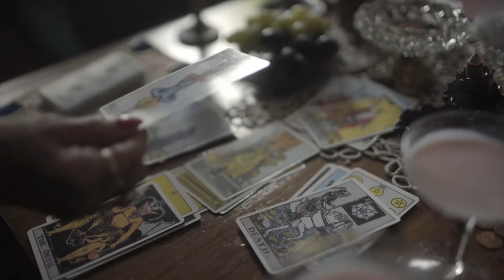Plantes – GÜIJA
Sigue a  @plantesss

Prod. Bicho Blanco
Dirección: Wenceslao Lopez Meza
Fotografía: Rosa Hadit
Idea Original: Plantes
Producción: Juan Ruso & Lis Rodríguez
Vestuario Plantes: Pato de Hule por Raquel Amkie
Maquillaje y Peinado: Ana Eva Trinidad

Cast:
Plantes
Aida Torres
Lis Rodríguez
Julien Cobacho

Agradecimientos:
Mónica González Carter
Miguel Zetina
Daniel Loustaunau
Pablo Álvarez
Dan Petris
Adriana Gaxiola Loustaunau